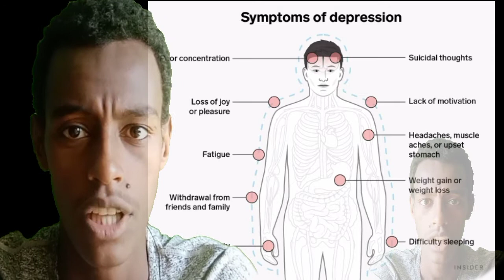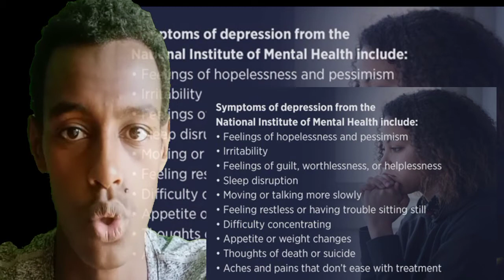ድብርት፡ መንስዔውና መፍትሄው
የድብርት ምክንያቶች በምናይበት ጊዜ ደግሞ ሰዎች በብዙ ምክንያት ድብርት ውስጥ ሊገቡ ይችላሉ
 ለምሳሌ፦በስራቸው,በፍቅር ህይወታቸው,በቤተሠብ,የቅርብ ሠው በማጣት ወዘተ ድብርት ውስጥ ሊገቡ ይችላሉ በዚም ግዜ የተለያዩ ስሜቶችን ሊሰማቸው ይችላል ለምሣሌ ማልቀስ,ብቸኝንነት,ከማንም ጋ ማውራት አለመፈለግ,የምግብ ፍላጎት ማጣት (መጨመር),እንቅልፍ ማጣት,ወይ ደሞ ከላይ ምስሉ ላይ እንደምናየው ወድፊት እያየ ግን የሁአላው የሚታየው ምንም ተስፋ የማይታይበትን ስሜት ከፍ ካለ ደግሞ እራስን እስከ ማጥፋት ድረስ ሊደርስ ይችላል።
 ግን እንደነዚህ አይነት ስሜቶች በሚሰሙን ሰዐት መፍትሄውን ስናይ

1= ወክ (የእግርጉዞ) በማረግ ካለንበት አካባቢ ወተን ሌላ ቦታዎች በመሄድ አዲስ ነገር ማየት

2= የቅርብ ወዳጅ ጋ ደውሎ ማውራት ያስደበረህን ነገር መንገር ይህን በምታረግበት ጊዜ አንተ ባላየህበት መንገድ ከድብርትህ ሚያስወጣ መፍትሄ ሊሰጥ ይችላልና

3= ነፋሻማ አየር(ፀጥታ ወደ ሰፈነበት ቦታ በመሄድ ሀሳብን ለመሰብሰብ መሞከር

4= ለስለስ ያለ ሙዚቃዎችን መስማት

5=ከዚበፊት ስንበላው የሚያስደስተንን እና ምኖደውን ምግብ መመገብ
በመጨረሻም እነዚን ነገሮች አርገን ወደ ቀድሞ ስሜታችን መመለስ ካልቻልን ወደ ህክምና ቦታ በመሄድ የህክምና ባለሙያዎችን ማማከር ያስፈልጋል።

ከሁሉ የላቀ አለመግባባት የሚከሠተው ከሁለት የተለያዩ ሰዎች ሣይሆን
  አንድ ሠው ከራሱ ጋር የሚኖረው አለመግባባት ነው።
     (Garth Brooks)